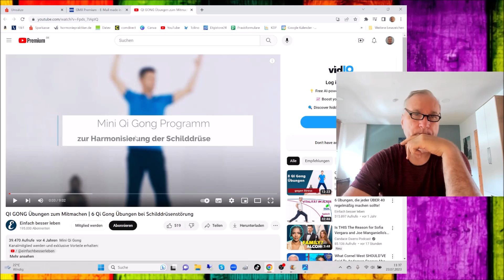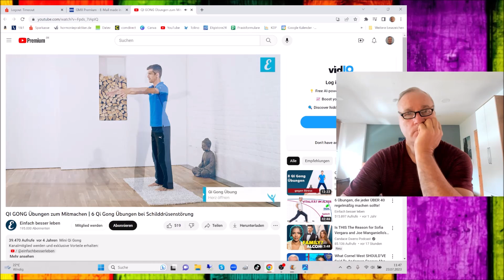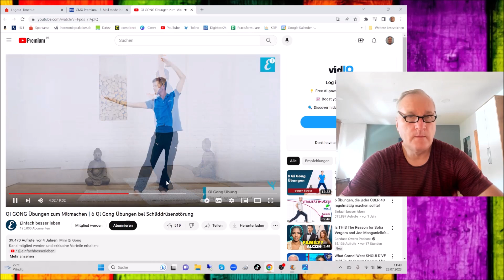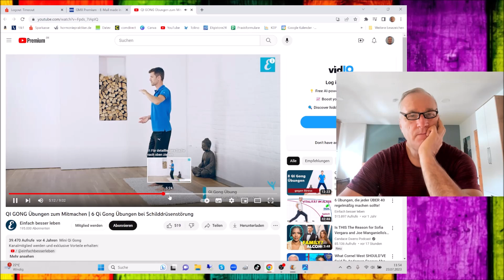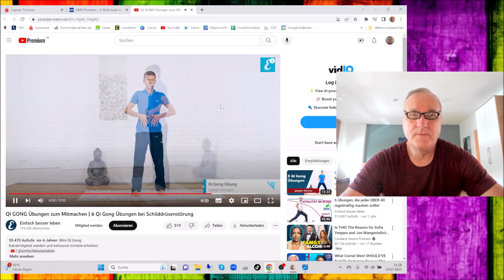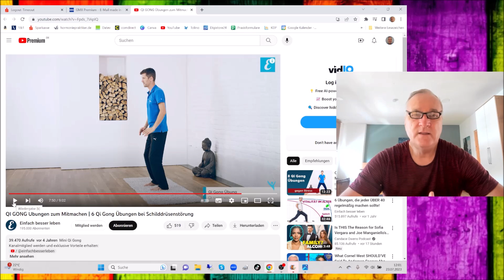Qi Gong für die Schilddrüse